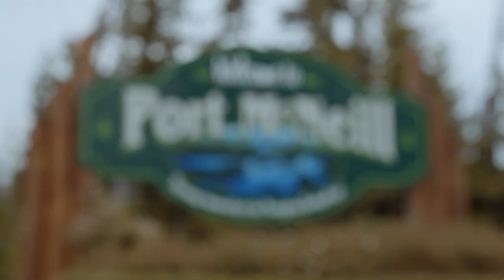Premier’s Awards for Excellence in Education finalist - JAY DIXON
Finalist in School and District Leadership category of 2018 Premier’s Awards for Excellence in Education.